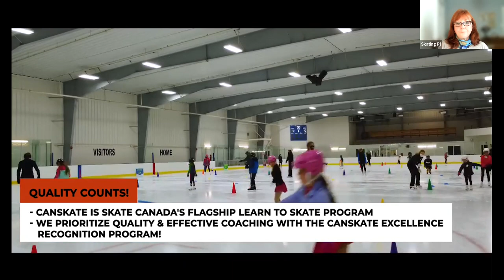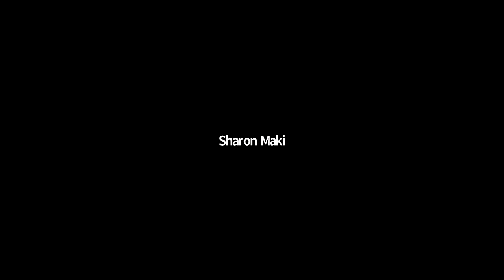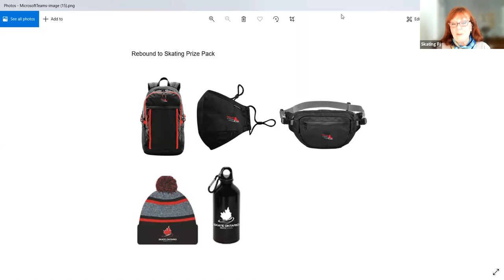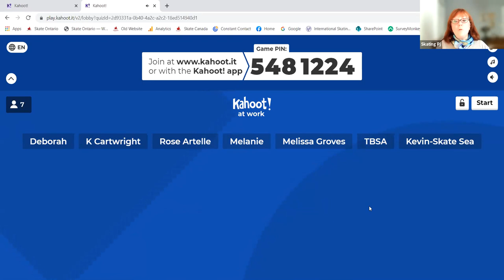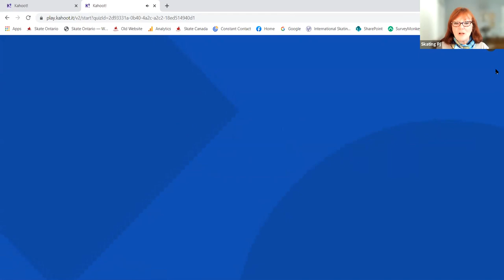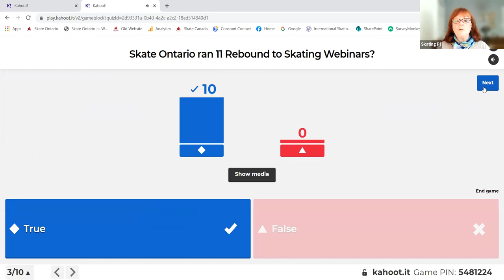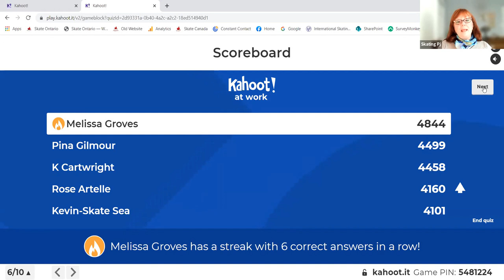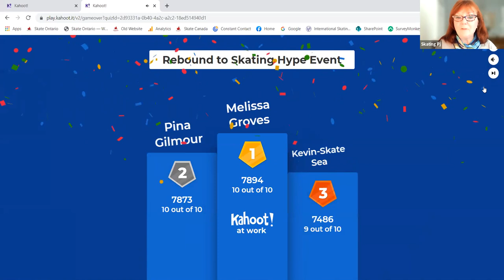Rebound to Skating Hype Event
Recorded on October 2, 2021, this fun and interactive event featured a catch up with Olympic Gold medalist Patrick Chan, sneak peeks of programs from some of our National Team Members and we also heard from a few of our clubs.